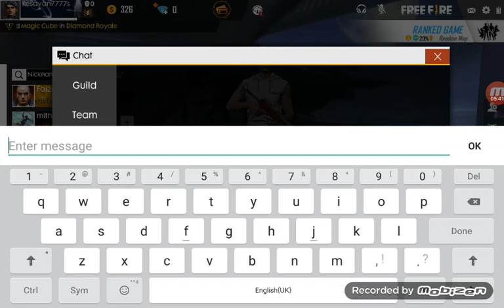free fire gameplay in tamil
free fire gameplay how to easily head shoot in tamil with me and my brother

super gameplay